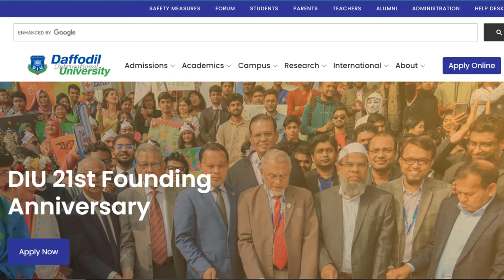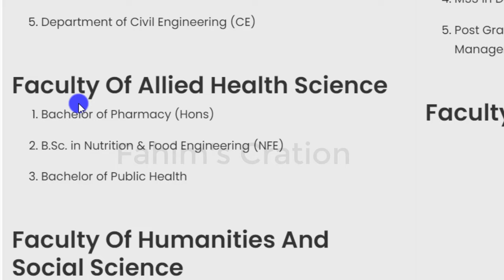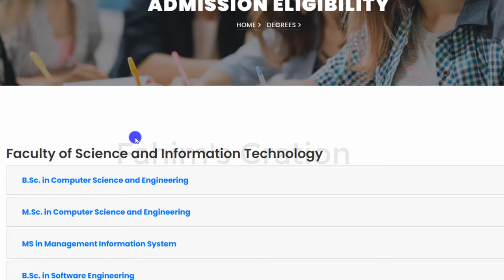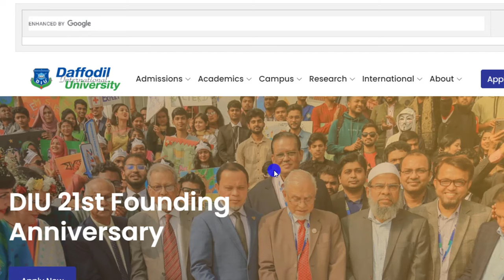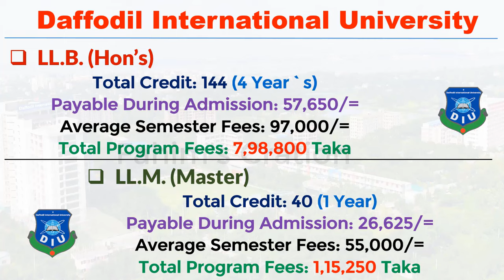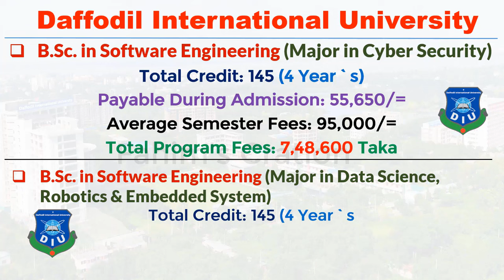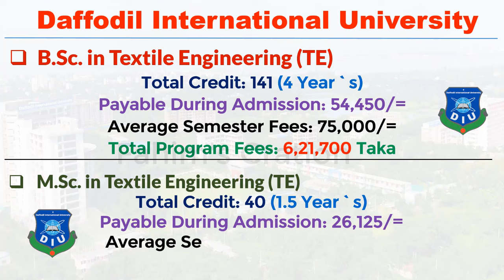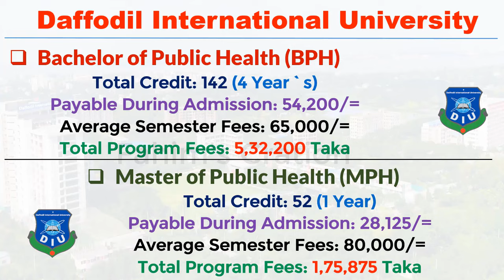Daffodil International University DIU All Course & Tuition Fees 2023 | Admission Information & Cost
Daffodil International University All Course & Tuition Fees 2022 | Admission Information | Total Cost

Thanking You
JF Chowdhury Fahim